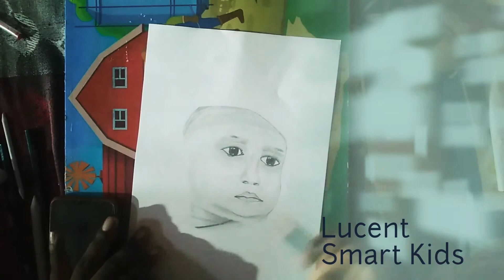How to drawing baby picture with shade | drawinng tutorials for beginners- Sandeep Prajapati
How to draw baby face for beginners / sketching face tutorials for kids
Hi
friends

About baby face drawing video -
iss video me maine mobile se baby face ko banaya hai. aap bhi baby structure bna sakte hai. sabse pahle baby ki eyes banane hote hai. uske bad nose lips etc. bna sakte hai. aap bhi isi prakar se drawing kar sakte hai.
I hope aapko ye video pasand aayi h.

aap mujhe comment karke jaroor bataye. or aapko kaisi video pasand hai.

or